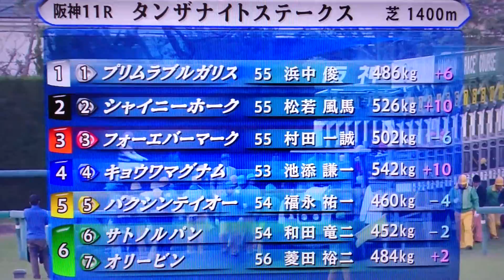馬基地TV 2014 タンザナイトS OP (2014*12*07)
サトノルパン